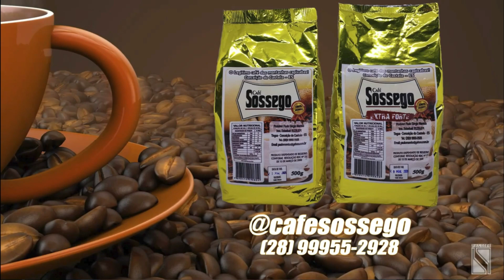O MINEIRO DE CACHOEIRO ( Samir Carim ) (GDS Produções)